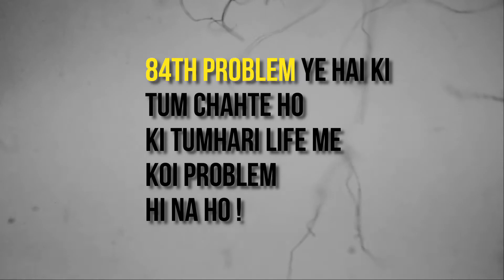When Mahatma Buddha denied to solve problems of a Farmer|Storyteller Shashwat|HINDI STORIES|2021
Aisa kya hua jab Mahatma Buddha ne Ek Kisan ki Problem Ko solve Karne se mana kar diya ?

About Me-
Shashwat Bajpai as a storyteller believes in the power of storytelling to convey its message/information/education/inspiration/motivation to the World. Storytelling is a process to spread messages through facts, information, truth, awareness to your audience. Some stories are factual, and some are embellished or improvised in order to better explain the core message. While this definition is pretty specific, stories actually resemble a variety of things. In this Youtube channel, You'll find motivational stories for success in life, moral stories for students, kids, elders, and all age groups.As most people in this world are struggling with anxiety, depression,stress-related to personal life, career, relationship. Motivational, educational, and inspirational videos will help you overcome your fear and pressure regarding your life, personality by helping you groom your character, identity, self-belief by raising your confidence and changing attitude towards the challenges you face in life.

DECLARATION by CREATOR: As we respect community guidelines properly, that's why this video has made by proper and well investigation and does not have to violate content of any kind. Some pictures/clips are used to describe appropriation only. Though every effort has been made to avoid errors or omissions in this channel, errors might creep in. It takes time from the busy schedule to develop the video/episode. The audience/visitors should cross-check all the facts, law, and contents of the publication with the original government of India
publication or notifications or under the US digital millennium act 1998.
We will sort it out immediately.